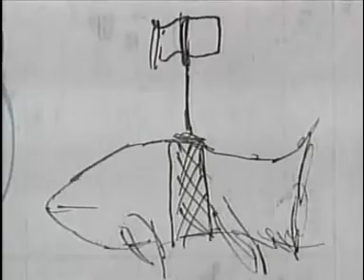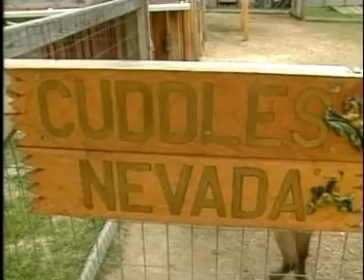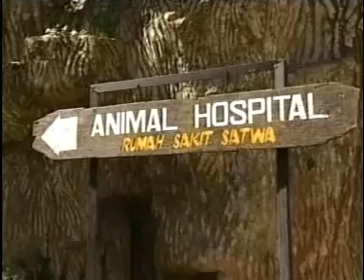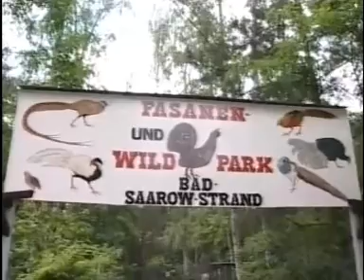Hayvanların İlginç Dünyası 1 - Belgesel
Hasta akvaryum balığına uygulanan tedavi
Cotswold Vahşi Yaşam Parkı; leopara yapılan göz ameliyatı
Hayvanat bahçesinde ayılarla yaşayan kedi
Viyana'da hayvanat bahçesi; filler
Hipopotamlar
Turna sürüsü
Körlere yardımcı olmak için eğitilmiş minyatür at
Colombia Pasifik Sahili; balinalar
Yılan terbiyeciliği
Çin hayvanat bahçesi; sars virüsü konusu, akvaryum balıkları
Nemo'ya benzeyen balıkların ticareti
Hollanda'da su parkı; deniz aslanları
İzmir Hayvanat Bahçesi
Jakarta Safari Parkı; filler
Berlin'de hayvanat bahçesi; rakunlar
Çin'de hayvanat bahçesi; yavru aslanlar

leopar,
filler,
Hipopotamlar,
Turna sürüsü,
minyatür at,
balinalar,
Yılan terbiyeciliği,
akvaryum balıkları,
deniz aslanları,
rakunlar,
yavru aslanlar,

hayvanlar,
hayvan belgeseli,
hayvanlar alemi,
hayvanları tanıyalım,
hayvanları öğreniyorum,
hayvanlar alemi belgesel,
belgesel,
çocuk belgeseli,